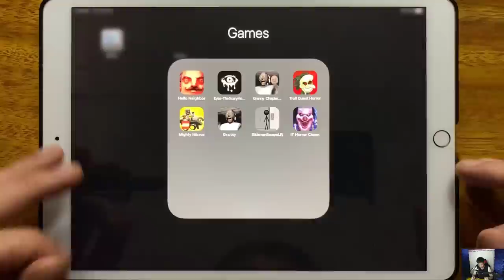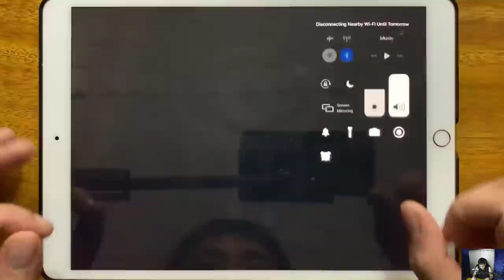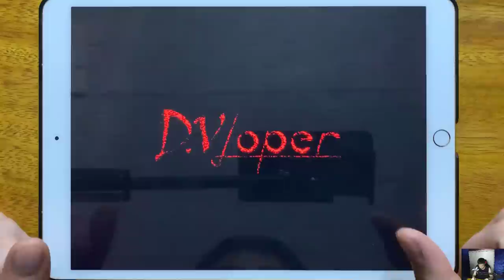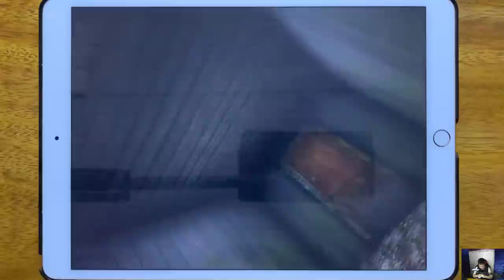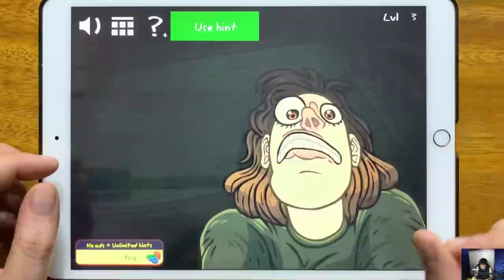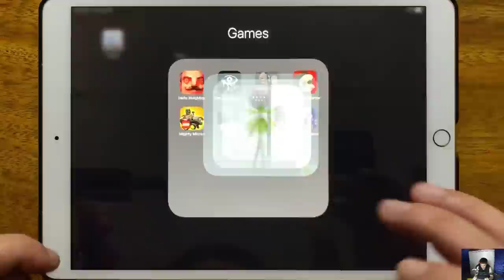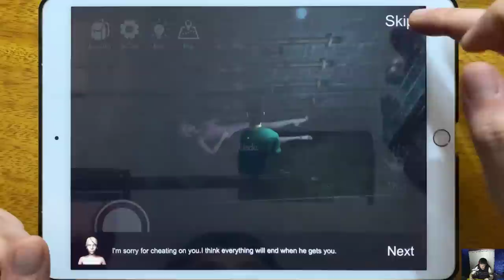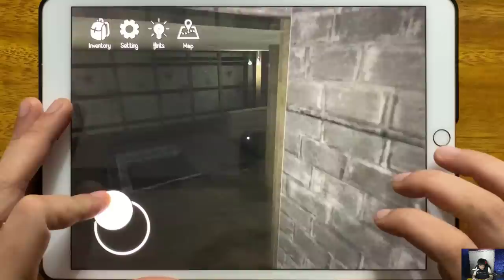Hello Neighbor Act 2, Eyes The Scary Horror Game, Granny Chapter Two, Troll Quest Horror...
Hello Neighbor Act 2, Eyes The Scary Horror Game, Granny Chapter Two, Troll Quest Horror, LEGO Mighty Micros, Granny, Stickman Escape Lift, IT Horror Clown Chapter 2